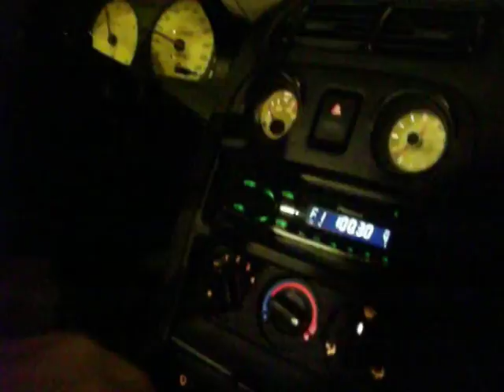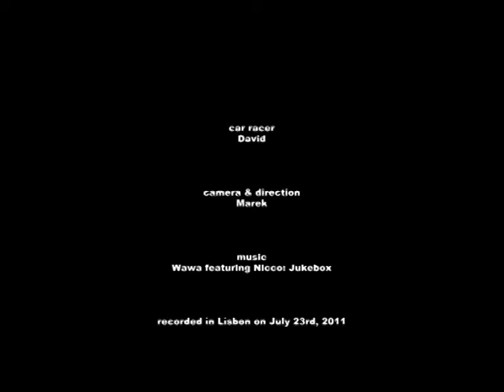David and his MG night (a ride through Lisbon)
Driving through the streets of Lisbon in a convertible. Praca Paiva Couceiro, Avenida Mouzinho de Albuquerque, Rua Morais Soares, Praca do Chile, Avenida Almirante Reis, Martim Moniz, Rua Pascoal de Melo, Calcada de Arroios